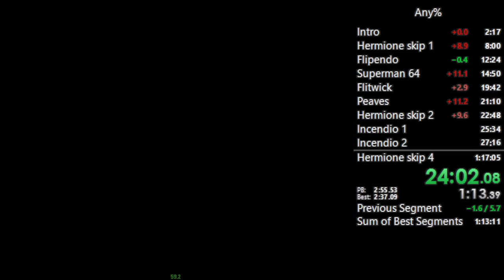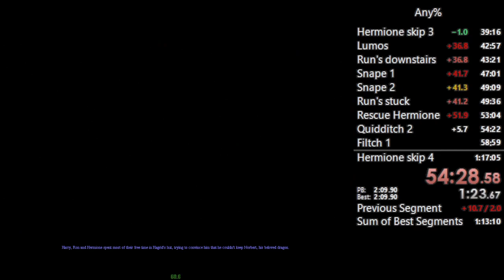Harry Potter 1 (PC) - Any% in 1:17:03